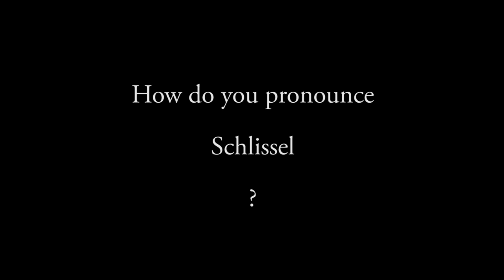How do you pronounce Schlissel - The Michigan Daily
On Jan. 24 the University of Michigan announced that Mark Schlissel, current provost of Brown University, would become the next University President ending months of speculation. The question remains, how do you pronounce his last name.

for more!